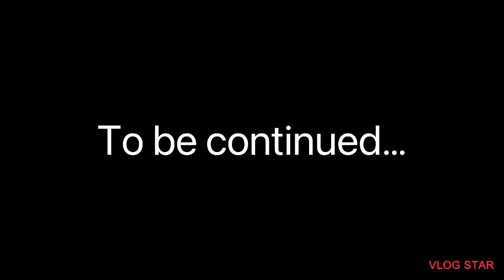LPS: Getting ready for the ￼Wedding!